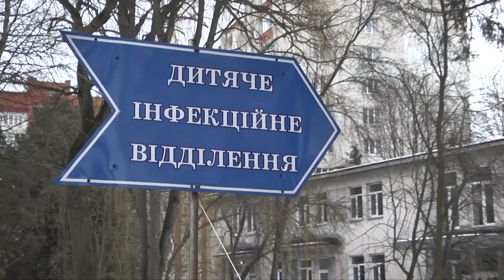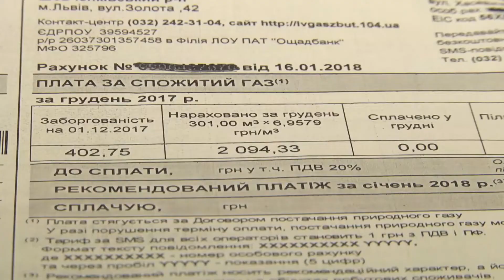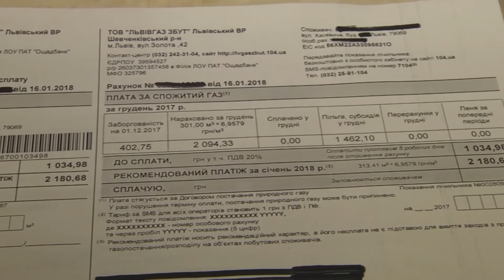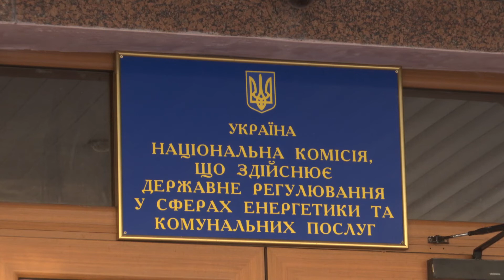Новини України за 16 лютого 2022 року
До вашої уваги, новини України за сьогоднішній день, 16 лютого. Що відбувалося та чим запам'ятався день - дивіться у випуску.